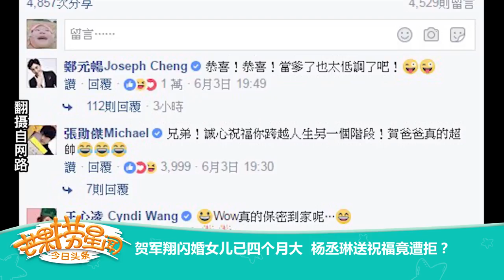《芒果捞星闻》 Mango Star News:贺军翔闪婚女儿已四个月大 杨丞琳送祝福竟遭拒？【芒果TV官方版】